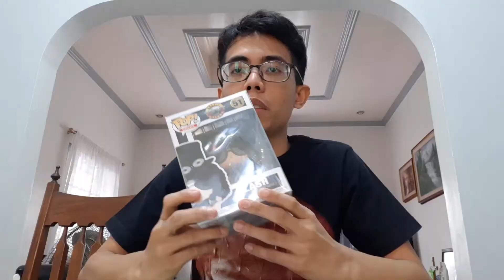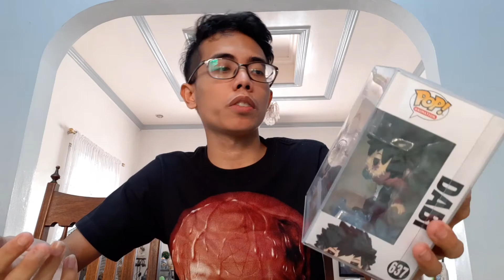My Top 10 Most Valuable Funko Pops!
I ranked my top 10 most valuable Funko Pops in the collection. Enjoy!